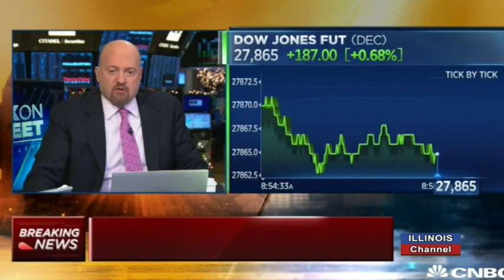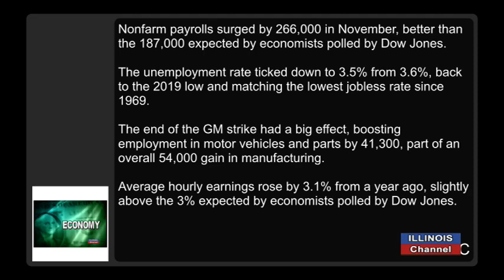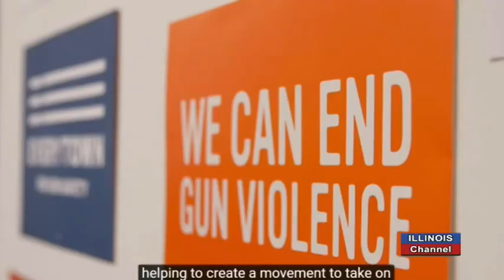What Will Come of the Federal Investigation?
More details emerge from the firing of Chicago Police Chief Eddie Johnson, and we review new developments in the Federal investigation of lawmakers and lobbyists.

We hear why Republicans are demanding a new ethics reform package earlier than the end of March, when the Governor's new commission is set to offer its recommendations.

And we connect the growing US economy's addition of jobs and record low unemployment, to the political impact that will have as we move into 2020.

The week's events put into focus!